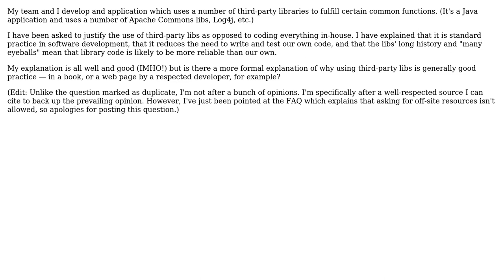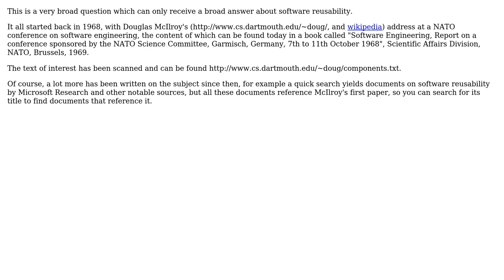Software Engineering: Formal justification for use of third-party libraries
With thanks & praise to God, and with thanks to the many people who have made this project possible! | Content (except music & images) licensed under CC BY-SA | Music | Images & others | With thanks to user Mike Nakis user Ian Renton and the Stack Exchange Network Trademarks are property of their respective owners. You are responsible for your own actions.